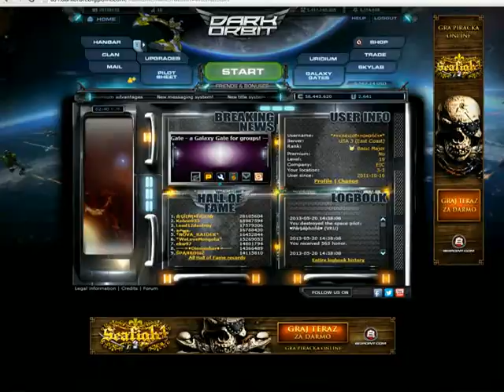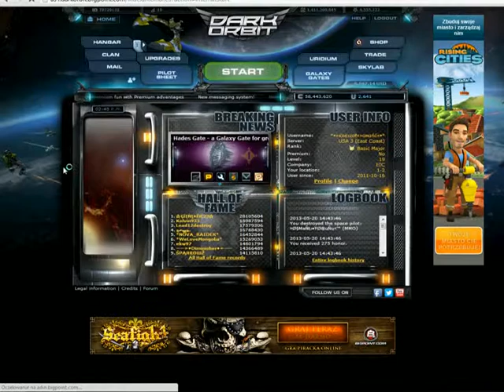Polak na USA 3 WSCHÓD[Basic Major]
Tylko seprom.